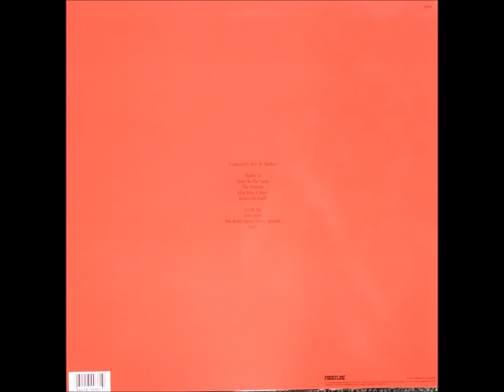Bloodgood - "Rock In a Hard Place" [FULL ALBUM, 1988, Christian Hard Rock / Heavy Metal]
"He shoulda tightened up his Bible belt." is the best lyric ever.
artist: Bloodgood
album: "Rock In a Hard Place" (1988)
1. Shakin' It 0:00
2. Never Be the Same 2:55
3. The Presence 6:50
4. What Have I Done? 10:11
5. Heaven On Earth 13:52
6. Do or Die 17:34
7. She's Gone 19:57
8. The World (Keeps Movin' Around) 24:20
9. Seven 28:26
Artists who have their copyrighted songs registered and monetized via YouTube Content ID receive money anytime anyone listens to their song, no matter who posted it.